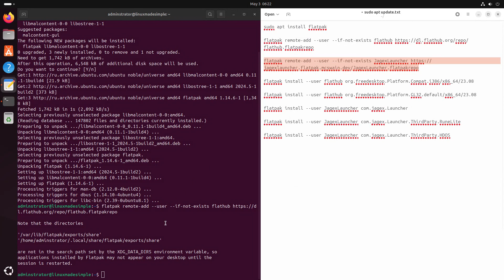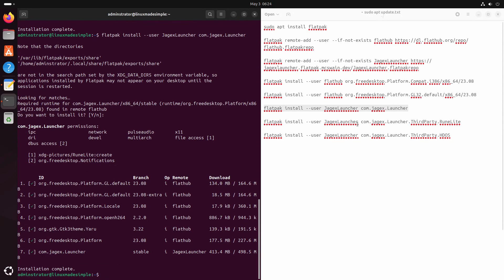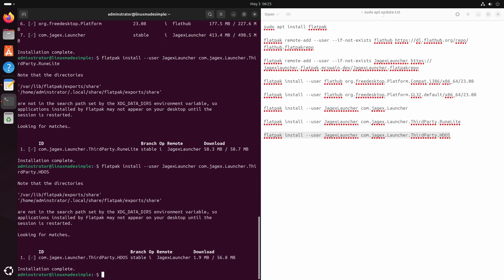How to install the Jagex Launcher on Ubuntu 24.04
In this video, we are looking at how to install the Jagex Launcher on Ubuntu 24.04.  Enjoy!